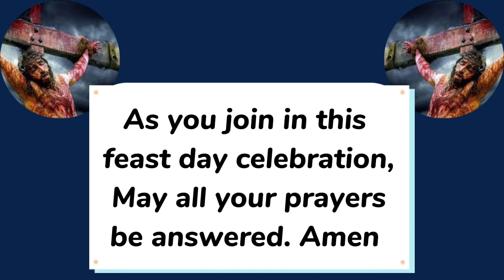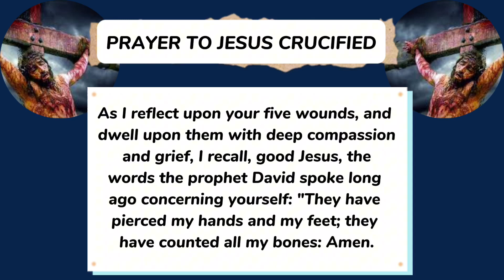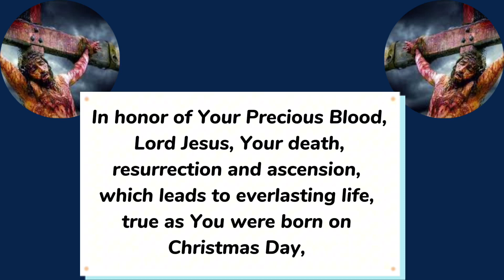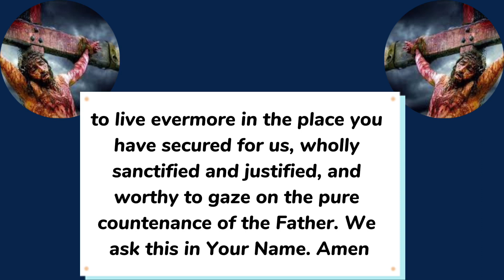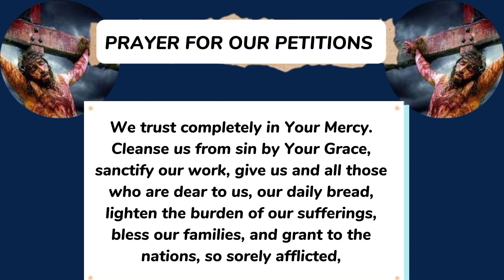Feast of the Exaltation of the Holy Cross 2023|| Holy Cross Feast day 2023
The Feast of the Holy Cross is a triumphant feast in the Catholic Church, The feast of the exaltation of the holy cross is celebrated on September 14 annually to honour the cross on which Jesus was crucified.
The holy cross is the symbol of our salvation and redemption. The Exaltation of the Holy Cross also commemorates the discovery of the True Cross  by St. Helena the mother of Constantine the Great, during her pilgrimage to the Holy Land about 326.

Feast day of the Exaltation of the Holy cross is also known as the Triumph of the Cross, Elevation of the Cross, Holy Cross Day, Holy Rood Day, or Roodmas.
When Moses lifted up the bronze serpent over the people, this event foretells the salvation of mankind through Jesus's lifting on the cross.

Constantine was still wavering between Christianity and idolatry when a luminous cross appeared to him in the heavens, bearing the inscription, “In this sign shalt thou conquer.”

He became a Christian, and triumphed over his enemies, who were at the same time the enemies of the Faith.

A few years later, his saintly mother having found the cross on which our Saviour suffered, the feast of the ” Exaltation” was established in the Church; but it was only at a later period still, namely, after the Emperor Heraclius had achieved three great and wondrous victories over Chosroes, King of Persia, who had possessed himself of the holy and precious relic, that this festival took a more general extension, and was invested with a higher character of solemnity.

The feast of the “Finding” was thereupon instituted, in memory of the discovery made by St. Helena; and that of the “Exaltation” was reserved to celebrate the triumphs of Heraclius.

The greatest power of the Catholic world was at that time centred in the Empire of the East, and was verging toward its ruin, when God put forth His hand to save it: the re-establishment of the great cross at Jerusalem was the sure pledge thereof. This great event occurred in 629.

Herein is found the accomplishment of the Saviour’s word:
“If I be lifted up from the earth, I will draw all things to Myself.”

Novena of the feast of the exaltation of the holy cross is said from 5th September to 13th September, in preparation for the feast of the exaltation of the holy cross which is celebrated on 14th September.

Feast of the exaltation of the Holy cross 2023
Feast of the exaltation of the Holy cross
Holy cross feast
Novena in honour of the Exaltation of the Holy cross
14 September
Holy cross novena day 9
The holy cross prayer
Litany of the exaltation of the holy cross
Novena prayers of the exaltation of the holy cross
The exaltation of the holy cross
Exaltation of the holy cross feast
Novena in preparation for the feast of the holy cross
Catholic prayers
Catholic novenas
Catholic feasts
Catholic prayer forum
Catholic prayer channel

0:00 Feast of the exaltation of the Holy cross 2023
0:37 Feast day prayers for the exaltation of the holy cross
1:20 Prayer to Jesus crucified
1:55 Prayer of the Holy cross
3:22 Let us pray
4:52 Litany of the Holy cross